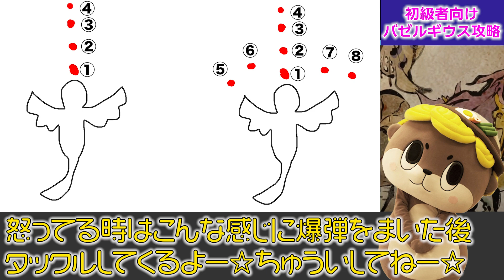【MHRise】初心者応援！誰でもソロで倒せる！バゼルギウス攻略解説【大剣使い】【Monster Hunter Rise】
ÒㅅÓ。)ﾉ上手じゃなくてもたおせるよー！

４月２８日のアップデートで追加されたモンスター「バゼルギウス」の攻略解説をします。
大剣使い向けです。
「うんこ爆撃機」と話題になった、爆鱗を撒く攻撃力の高いモンスターです。

巷では「バゼル何百周も周回！」とどんどん狩猟しているベテランハンターも多いと思いますがバゼルギウスを狩るのに苦労している初級者〜中級者の方に見ていただきたい動画となっています。
狩りに困っているハンターさんの助けになれば幸いです。